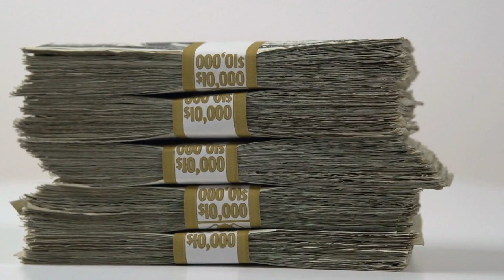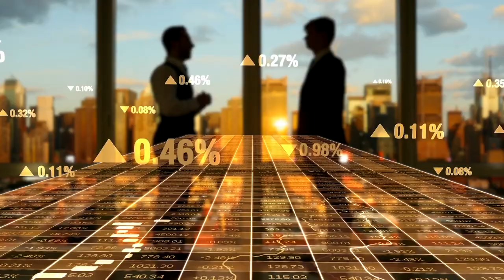432 park avenue | Problemas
El edificio 432 Park Avenue tiene problemas como averías frecuentes en los ascensores, escapes de agua y grietas en las paredes. Los dueños de los apartamentos de este edificio -con forma de dedo corazón- son muy ricos, pero el dinero no les garantiza una vida sin problemas. Se ha criticado mucho la altura de este rascacielos de Nueva York y los materiales que se han empleado para su construcción. Los apartamentos de lujo de este edificio se han convertido en una ruina que está devaluando el valor de todo el inmueble. La actriz Jennifer Lopez puso a la venta su apartamento un año después de haberlo comprado y no ha sido la única.

📖Capítulos del video:
0:00 Inicio
0:35 El edificio 432 Park Avenue tiene problemas
1:38 La altura es su debilidad principal
1:52 El New York Times se hace eco de todos los problemas del rascacielos.
2:49 Rascacielos con restaurante privado.
3:29 ¿Por qué se ha permitido la construcción de este edificio?
4:27 Harry B. Macklowe es el promotor inmobiliario de la torre 432
5:42 Explico quién compra este tipo de apartamentos de lujo.
6:20 Reflexión final y despedida.
6:45 Final

MUCHAS GRACIAS